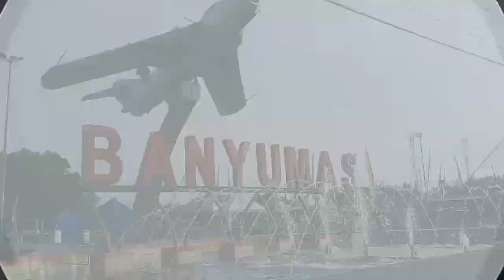GENDING BANYUMASAN TOLE TOLE~ELING ELING BANYUMASAN.GRUP KUDA LUMPING.SEKAR MITRA BUDAYA BANDUNG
Acara rutin latihan Gending kuda lumping banyumasan grup Sekar mitra Budaya bandung